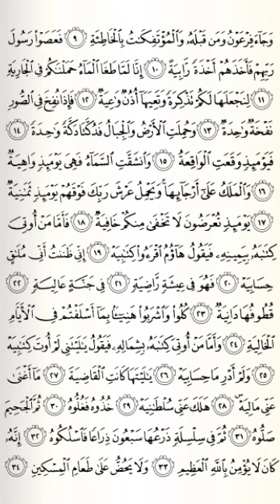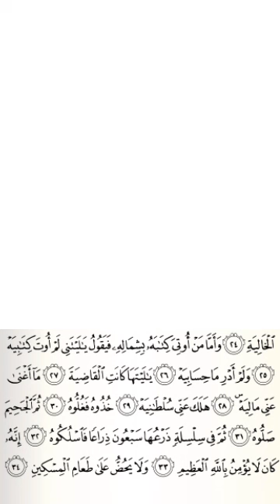Kelas 3 - Tahfidz QS Al-Haqqah baris ke 20